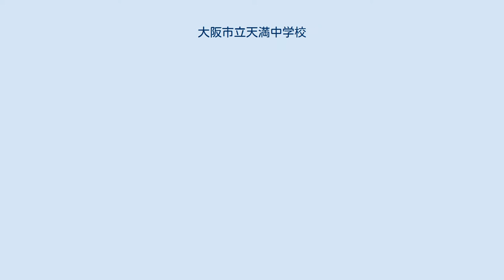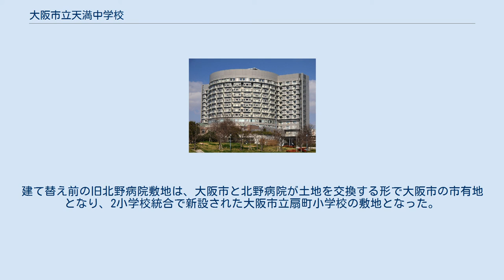大阪市立天満中学校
大阪市立天満中学校（おおさかしりつ てんま ちゅうがっこう）は、大阪府大阪市北区神山町にある公立中学校。
 都心部のドーナツ化現象と少子化による生徒数減少に伴い、大阪市立菅南中学校・大阪市立扇町中学校の2中学校を統合して1995年に開校した。
 また、前身校の大阪市立菅南中学校の時代から夜間学級を設置し、義務教育を受ける機会に恵まれなかった学齢超過者への教育をおこなっている。
 本項では前身校の沿革についても述べる。
 1947年4月の学制改革の際、北区（当時の区域）で唯一の中学校として大阪市立北第一中学校（のちの大阪市立菅南中学校）が創立した。
創立当初は北区全域を校区としていたが、翌1948年に大阪市立北第二中学校（現在の大阪市立北稜中学校）を分離した。
 北第一中学校は創立当初、戦災で廃校となった菅南小学校の跡地（北区菅原町10-12）に立地し、1949年には大阪市立菅南中学校と改称した。
その後1968年に北区神山町（現在の天満中学校敷地）に移転している。
菅南中学校には1970年に夜間学級が設置されている。
 一方で大阪市立扇町中学校は1949年4月、大阪市立北第三中学校として創立し、同年10月に扇町中学校に改称している。
1950年には、扇町高等女学校（大阪市立扇町高等学校）の旧敷地（北区扇町2-4-15）に移転した。
 しかし都心部のドーナツ化により、1981年に大阪市学校適正配置審議会が、北区の3中学校（菅南・北稜・扇町）の生徒減少を踏まえ、学校規模適正化が望ましいという答申を出した。
1990年代になり、菅南・扇町の2校統合の統合構想が具体化した。
 1994年3月23日に菅南中学校・扇町中学校の統合についての基本合意が成立し、2校の対等統合で中学校を新設することが決定した。
1994年12月には新設校の校名と校区が決定し、1995年4月1日付で大阪市立天満中学校として開校した。
 天満中学校は、大阪市立菅南中学校の校地を継承したうえで、校舎を新設することとした。
開校当初は旧扇町中学校校舎を仮校舎として使用し、新校舎が完成した1997年より現在地での教育活動を開始した。
 なお旧扇町中学校敷地は、中学校の南隣にあった北野病院の建て替えに伴う敷地として提供され、現在は北野病院となっている。
建て替え前の旧北野病院敷地は、大阪市と北野病院が土地を交換する形で大阪市の市有地となり、2小学校統合で新設された大阪市立扇町小学校の敷地となった。
 旧扇町中学校跡（北野病院、2009年）